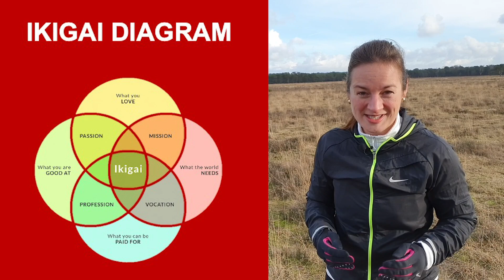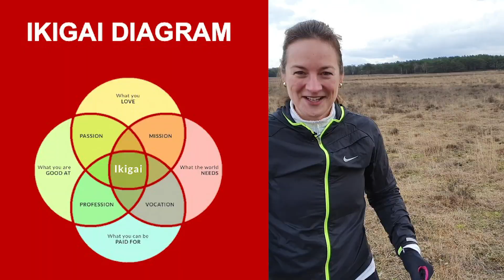How to find your Ikigai in a Business Context - Personal Branding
0:00 introduction
0:35 ikigai concept to build you personal brand
1:34 1st Ikigai element: what do you love?
2:01 2nd ikigai element: what does the world need?
2:25 3rd ikigai element: what are you good at?
2.53 4th ikigai element: what do you get paid for?
3:15 find your ikigai!
3.35 the story about my personal brand: Innovation Smile
4:15 advise on how to find your ikigai
4:45 outro

Do want to know how to build your personal brand by using the Japanese concept Ikigai? In this video I will explain you how to create the personal brand of your dreams by doing something that you love and make a living out of it. And I'll reveal you the personal story behind my own personal brand: Innovation Smile!